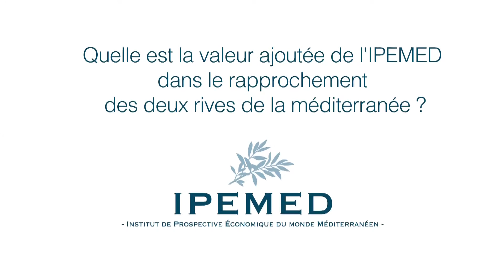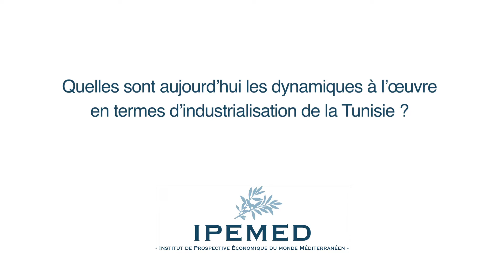Ipemed Abdessalem Ben Ayed déc 2016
Mercredi 7 décembre 2016, monsieur Abdesallem Ben Ayed a été nommé président du conseil de surveillance de l’Ipemed en remplacement de monsieur Xavier Beulin.